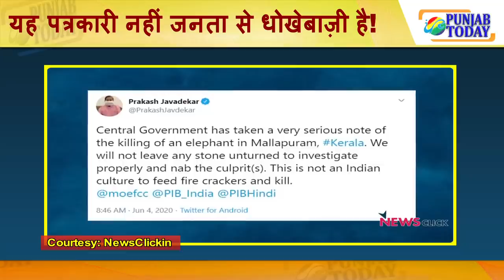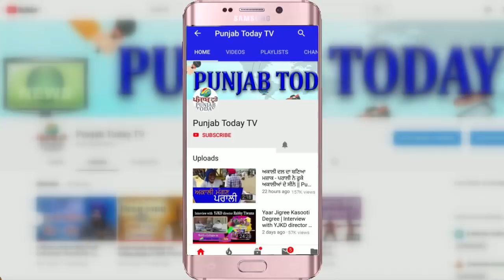Real Media vs Godi Media | यह पत्रकारी नहीं जनता से धोखेबाज़ी है! | Sudhir | Abhisar | Amish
Vinod Dua | Abhisar Sharma | Amish Devgan | Sudhir Chaudhary | Rahul Gandhi | रविश कुमार | पुण्य प्रस्तुत बाजपेयी | अभिसार शर्मा | विनोद दुआ |